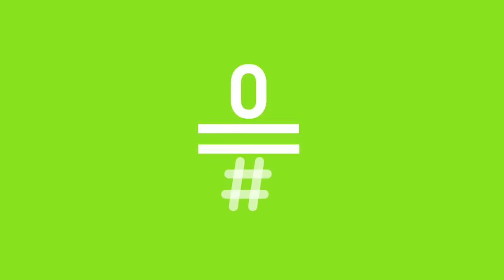Late Motiv: Monólogo con Javier Cárdenas - Monólogo LateMotiv178 | #0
Hoy Andreu tendrá un gran ayudante para su monólogo, el showman, presentador, director, productor y guionista de programas de éxito, Javier Cárdenas.